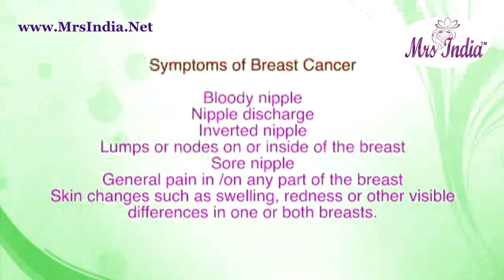Mrs India 2017 Finalist on Breast Cancer Awareness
Mrs India 2017 Finalist Trupthi Arvind on Breast Cancer Awareness
37 Contestants participated in the Pageant organised in two categories- Mrs India North-2017 for contestants below 40 and Classic Mrs India North-2017 for contestants above 40 years.
37 contestants competed in Talent Round, Fitness Round and Interviews. They were also put through various training sessions and workshops on etiquettes, SWOT analysis, Skin & Hair care, choreography, Odissi dance and the like besides making their profiles in Photo and Video shoots. Four days of event  with beautiful contestants from different States of North India dazzled Mrs India North with their Beauty, Talent, Glamour and Culture. Beauty in diversity was showcased in many forms representing the contestant’s state and culture.
About Mrs India Contest:
1.Mrs India 2018– Upto 40 Years of Age
2.Mrs India 2018 Classic – Above 40 Years of Age
About Mrs India 2018 Contest:
1.Mrs India 2018– Upto 40 Years of Age
2.Mrs India Classic 2018– Above 40 Years of Age